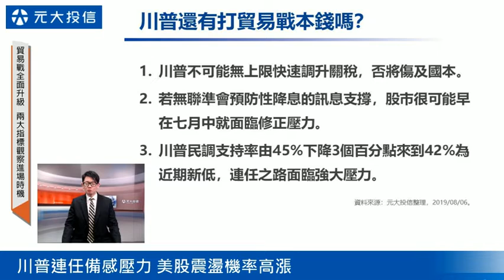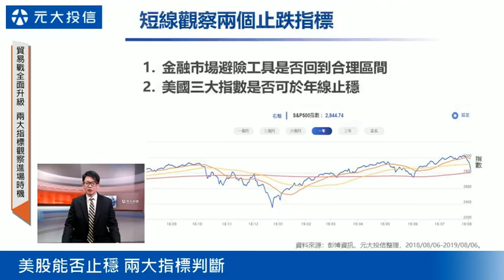貿易戰全面升級 兩大指標觀察進場時機 -【快報最前線】第14集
元大標普500基金